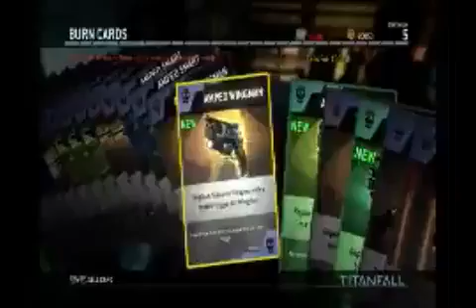Video Games Series 38